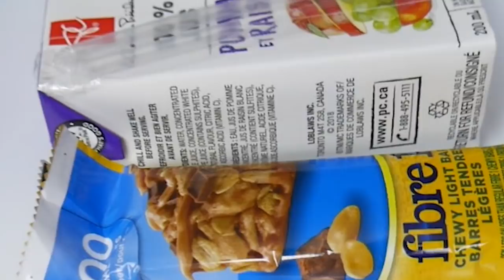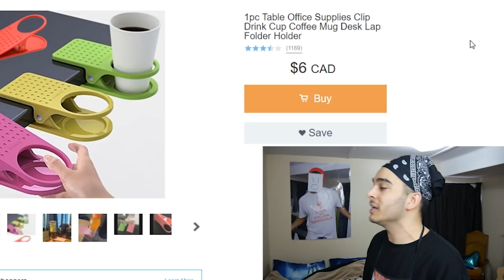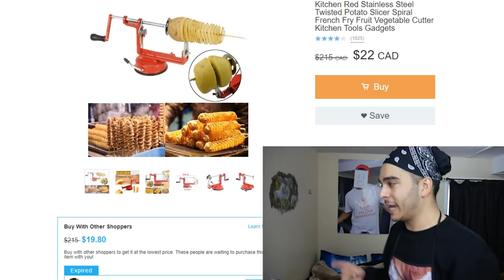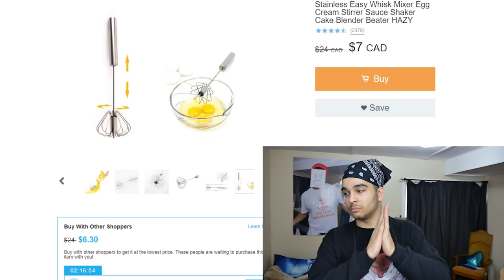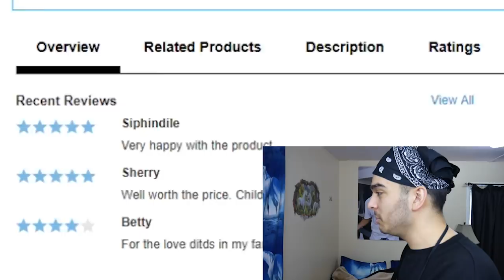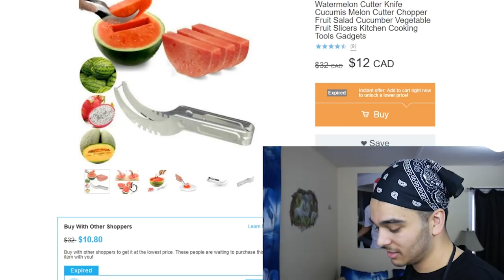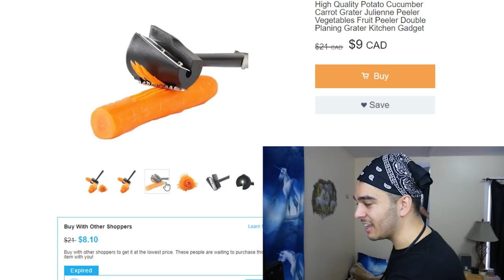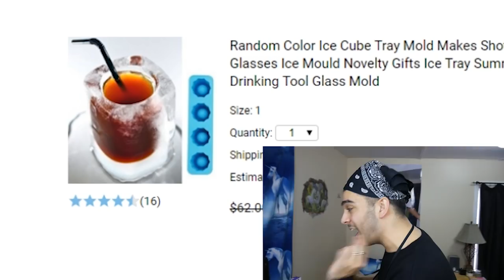Buying EXTREMELY WEIRD Cooking Gadgets from WISH.COM! (BUY BUY BUY CHALLENGE)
Today subscribers decide what we buy from wish.com and we buy every weird cooking gadget that exists. WTF IS THAT ONE?!

Derek Gerard
Canada

Jaspal has a better chance of getting a girlfriend than Derek has of becoming a chef.